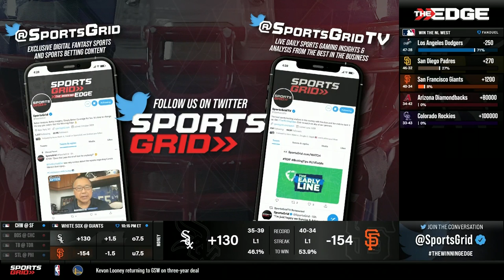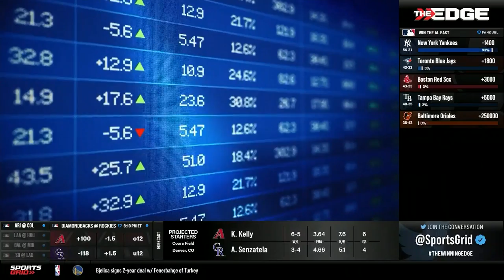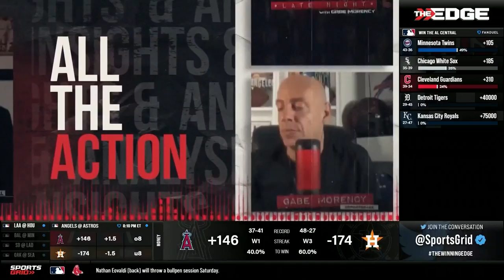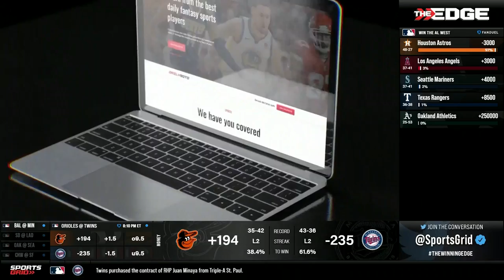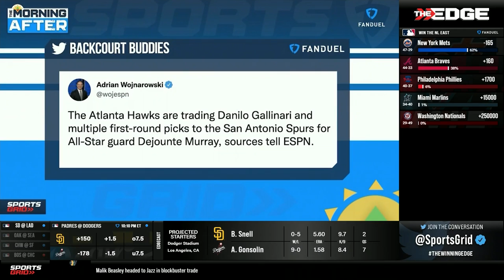Yankees, LIV, Justin Thomas, 7/1/22 | Ferrall Coast To Coast Hour 2